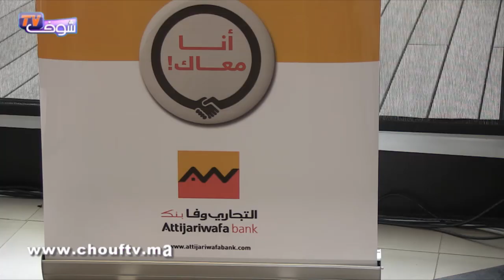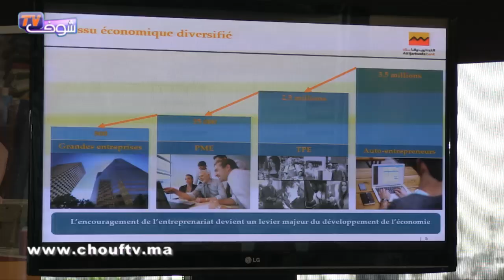التجاري وفا بنك تجدد دعمها للمقاولات الصغرى من خلال أنا معاك